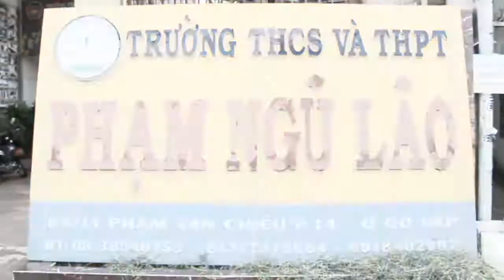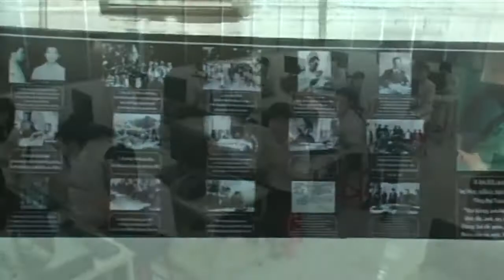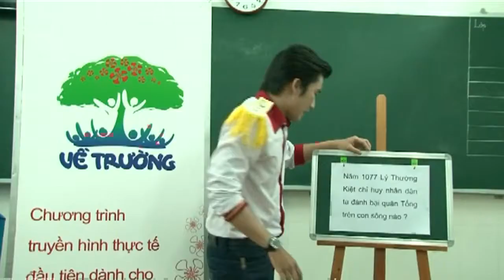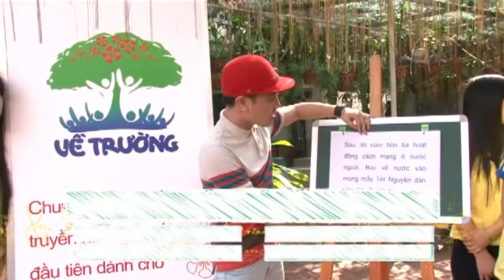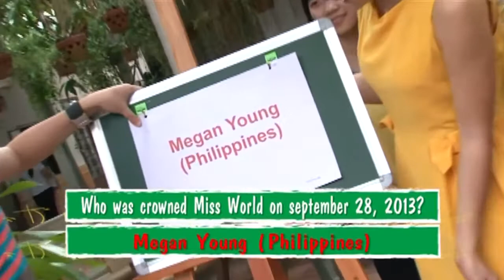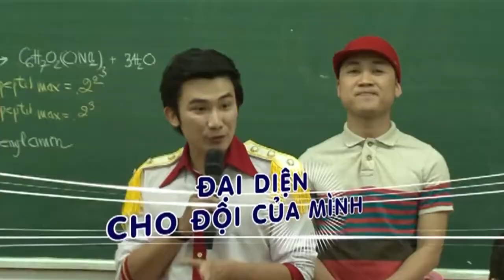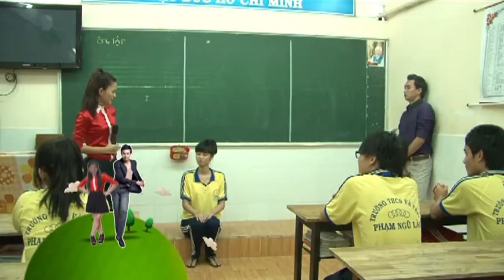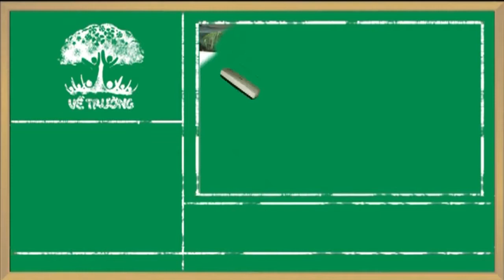[HTV7] Chương trình VỀ TRƯỜNG lần 2 - THCS & THPT Phạm Ngũ Lão